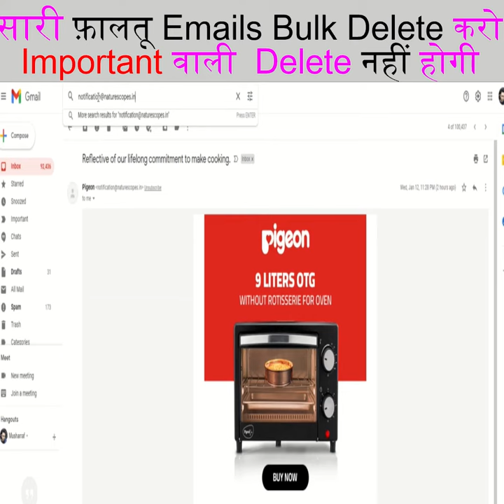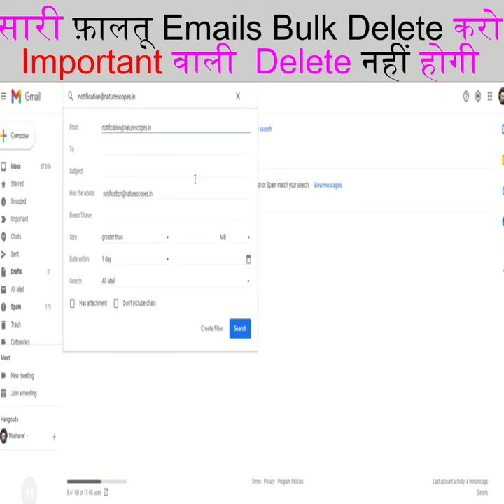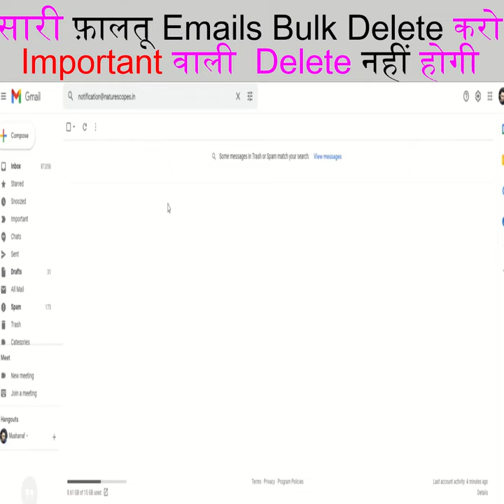Gmail Bulk Email Delete | Mushy Channel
How to delete junk emails in gmail all in one go . Also block unwanted emails  from unwanted spam senders.